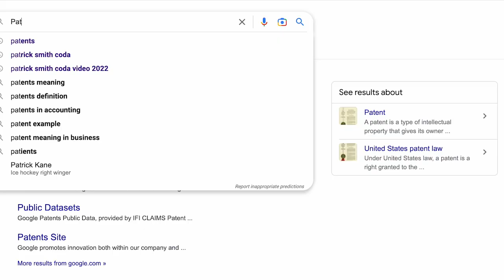Mark Cooper Vapor Fuel Intro 100 mpg - 200 mpg Part 1